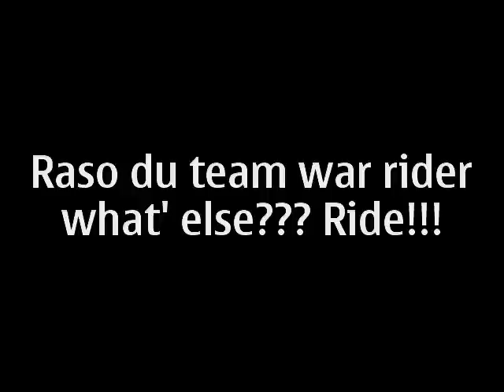Rasso PEgomas-Mandelieu.mp4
Suite du rassemblement de Pegomas et mandelieu avec une bonne partie des 50cc présentes ce jour la ^^